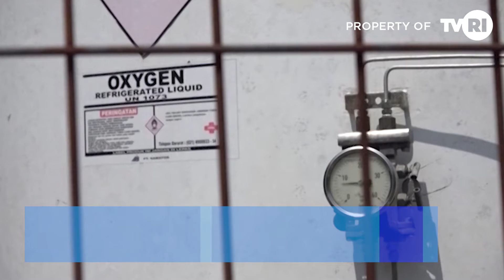PADANG - SUMBAR TERIMA 30 TON LIQUID OKSIGEN DARI PEKANBARU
Dalam minggu ini Sumatera Barat akan mendapatkan bantuan 30 Ton Liquid Oksigen dari daerah tetangga, Pekanbaru. 30 Ton Liquid yang diperoleh tersebut karena pergerakan dari Satuan Tugas ( Satgas ) Oksigen yang dibentuk pada pekan lalu.